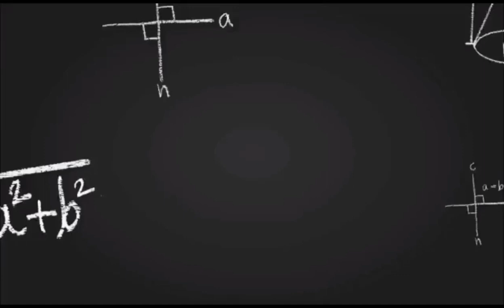48. तत्व ज्ञान | (tattva gyan)part-48 | केनोपनिषद्